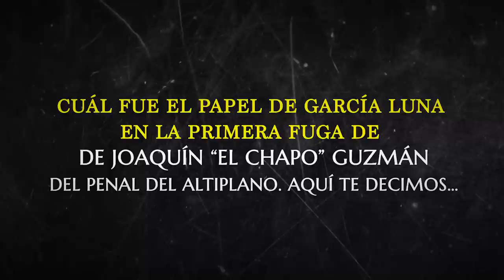Genaro García Luna: Acusaciones de corrupción y el narco EP. 3/5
El periodista Jesús Lemus Barajas revela en "El Licenciado" supuestos nexos de Genaro García Luna con narcotraficantes como Rafael Caro Quintero e Ismael “El Mayo” Zambada. Se alega que García Luna aceptó millones para garantizar la seguridad de "El Chapo" Guzmán en prisión. Descubre más sobre este intrincado entramado de poder y corrupción en el mundo del narcotráfico. GarcíaLuna CorrupciónNarco ElChapoSeguro.